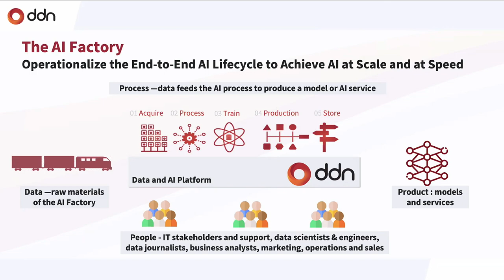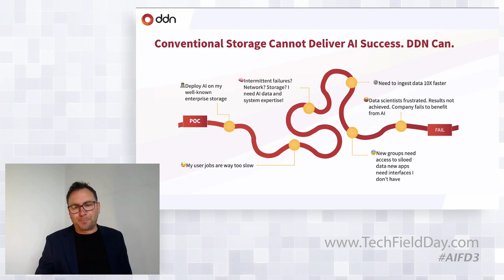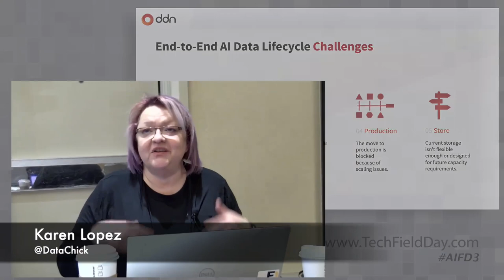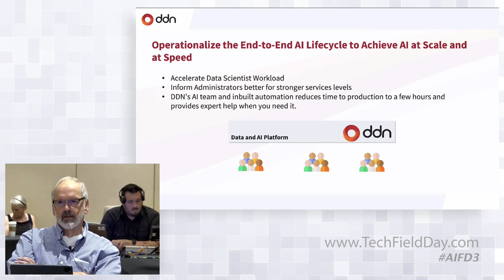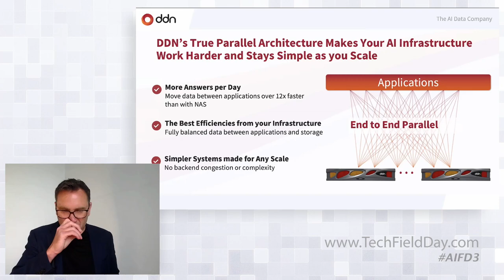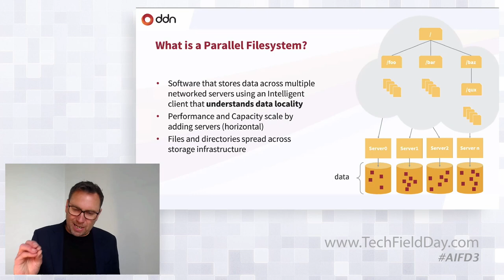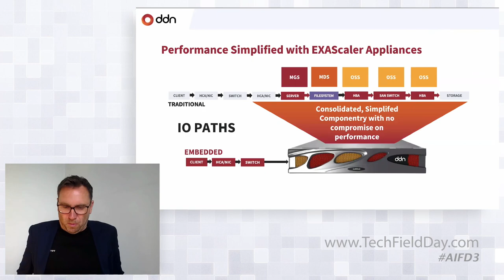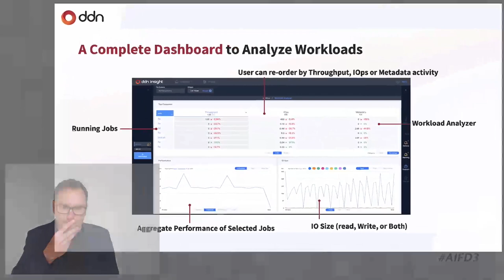The Challenge of AI and DDN’s A3I Architecture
To achieve operational AI at scale, enterprises Existing IT and data storage systems are inadequate to handle the very high speed and massive scale requirements of AI and analytics. A new high-performance data-centric IT approach is a necessity to succeed and thrive in today’s AI-driven world.  James Coomer will show why DDN’s A3I is the industry leading storage solution for data intensive workloads.

Recorded in Santa Clara, CA on May 18, 2022 as part of AI Field Day 3. for more information.